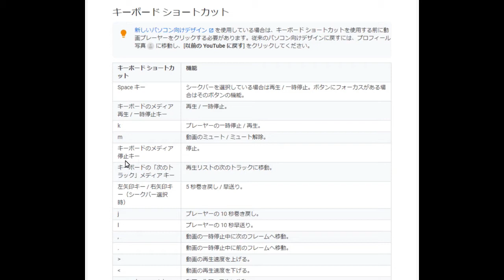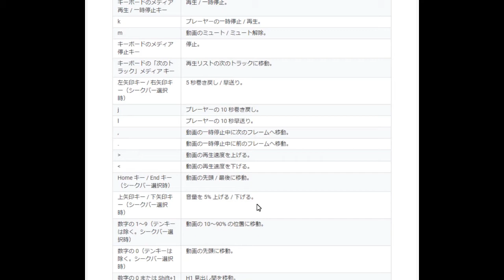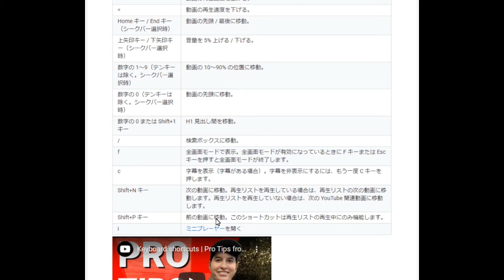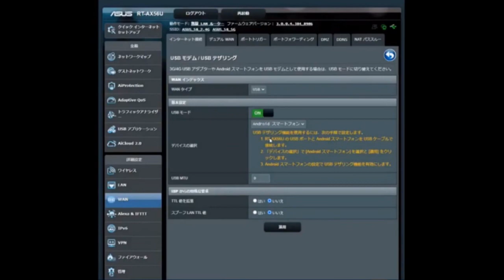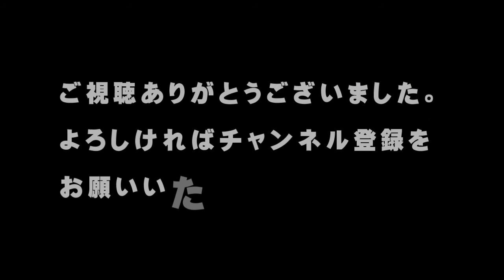【YouTube】知ってると便利！YouTubeのキーボードショートカット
「こんにちは、」

あなたは、YouTubeをよく利用しますか？

私はよく利用してます。

利用している時に、便利に使っているのが

『YouTubeのキーボードショートカット』

です。

これは、キーボード入力することで、YouTubeの操作を簡単に行うことができるものです。

本日は、『YouTubeのキーボードショートカット』についてお伝えします。